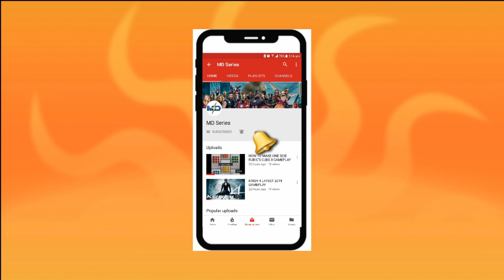The Tomorrow War 2021 Official Trailer HD by MD Series